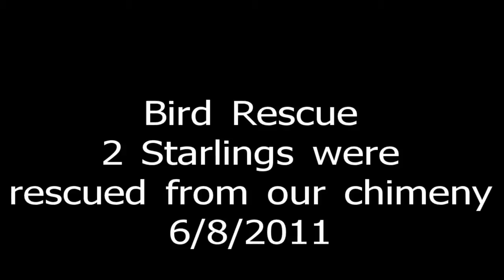Bird Rescue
Scratching was heard in the fireplace, and twice in one day, birds were taken out. This is them flying to safety